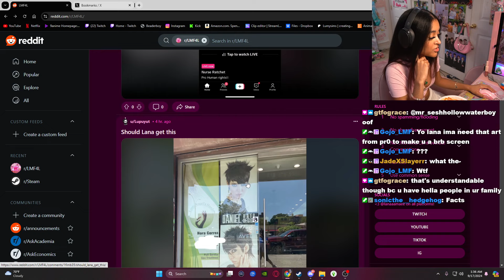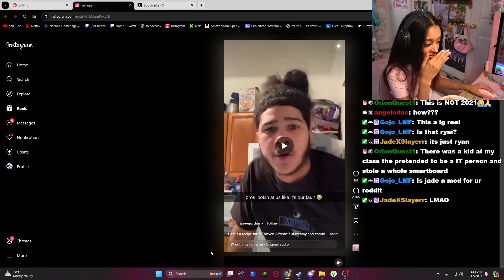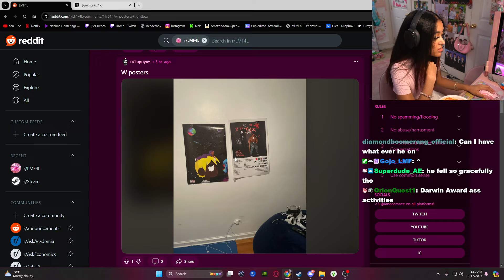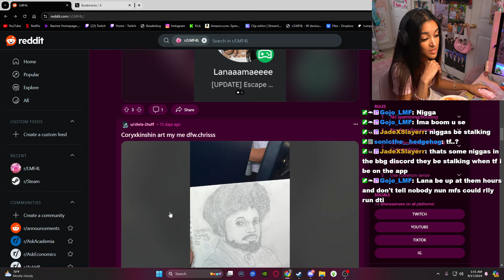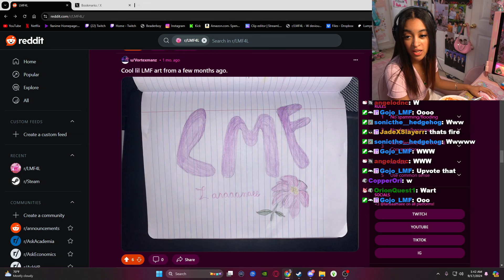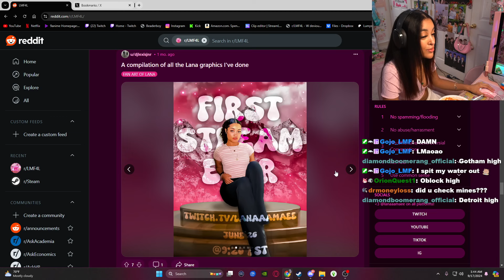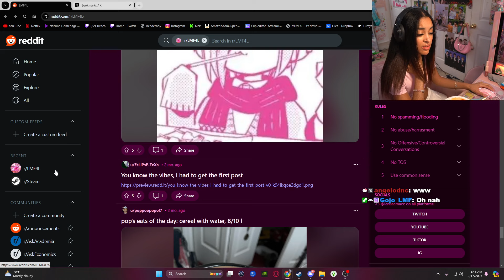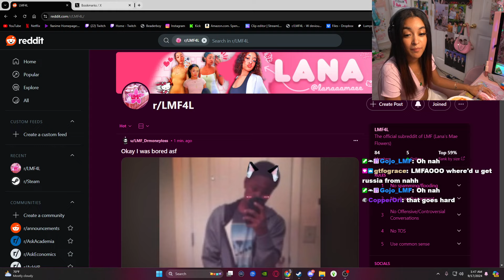I Regret Making A REDDIT